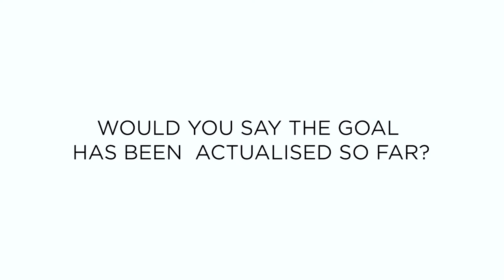Inspiring Woman Series - The journey so far.